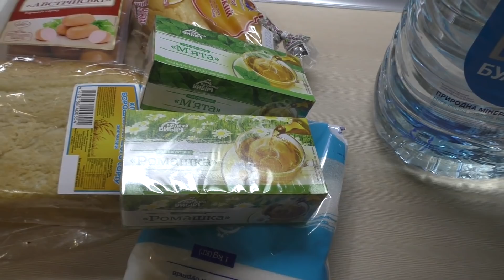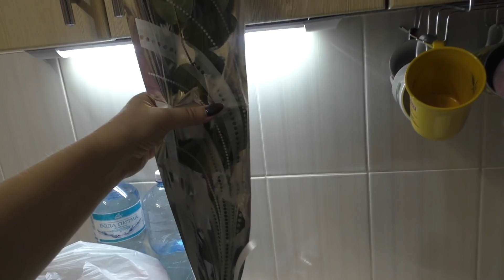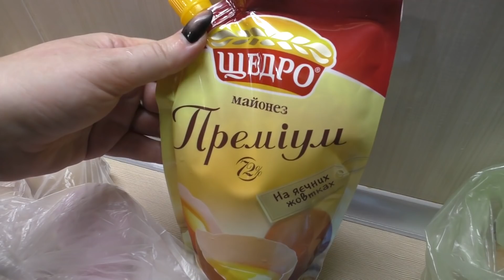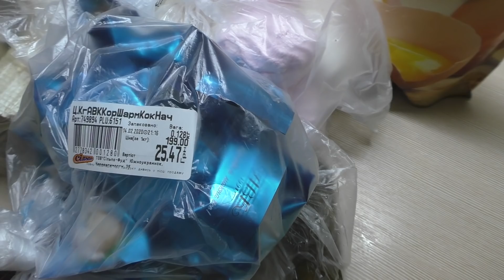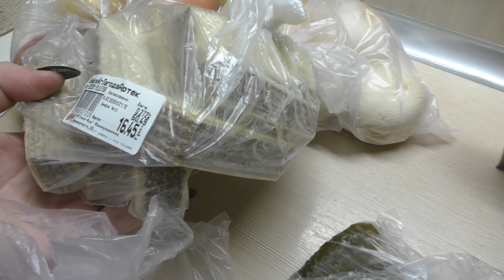Влог, 14 февраля, Цветы для девчонок, Наше меню, Картошка с мясом по -французски, Покупки